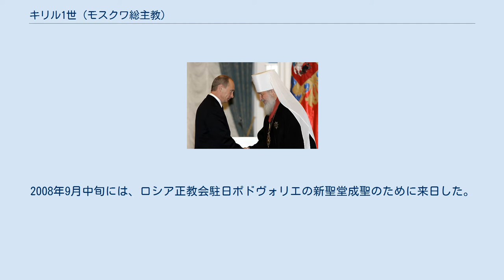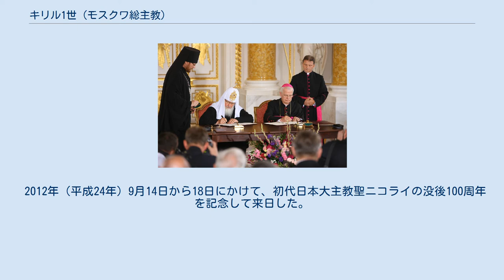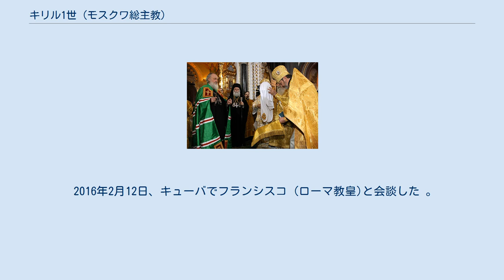キリル1世 (モスクワ総主教)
モスクワ総主教キリル1世（ロシア語: Патриарх Кирилл、1946年11月20日 - ）は、サンクトペテルブルク出身の、モスクワ総主教。
 ウラディーミル・ミハイロヴィチ・グンヂャエフ（ロシア語: Владимир Михайлович Гундяев）として、1946年11月20日にレニングラード（現在のサンクトペテルブルク）に生まれた。
 1989年11月からロシア正教会渉外局長を務め、1991年にはスモレンスクとカリーニングラードの府主教に着座した。
2009年2月1日にモスクワ総主教に着座。
 2000年5月に、自治教会である日本正教会の首座主教着座式のため、モスクワ総主教アレクシイ2世に随行して来日。
2008年9月中旬には、ロシア正教会駐日ポドヴォリエの新聖堂成聖のために来日した。
 2008年12月6日から、アレクシイ2世の永眠に伴い、総主教代行を務め、2009年1月27日に、モスクワ総主教に選出された。
但し2009年2月1日の正式な着座までは、正式には「総主教」ではなく「選出総主教（ロシア語: Наречённый Патриарх Московский, 英語: Patriarch-elect）」「府主教」と呼ばれていた。
 2009年2月1日の着座式には、アレクサンドリア総主教セオドロス2世、ポーランド正教会首座主教サワ府主教、アルバニア正教会首座主教アナスタシオス大主教、日本正教会首座主教ダニイル主代郁夫府主教など、世界各国から多くの主教・使節団が、陪祷・参祷した。
 2012年（平成24年）9月14日から18日にかけて、初代日本大主教聖ニコライの没後100周年を記念して来日した。
9月15日に仙台市を訪問し、東日本大震災の被災者を見舞った。
 2016年2月12日、キューバでフランシスコ (ローマ教皇)と会談した 。
これは正教圏とカトリック教会の歩み寄りを象徴する出来事だった。
同年5月28日には、プーチン大統領とともにギリシャのアトス山を訪れ、ロシア人修道士入山1000周年を祝賀した。
 2012年までに、上記の3回も含め、8回の来日経験がある。
1969年に初来日したが、その際に和食に出会って以来の大の和食好きであり、「世界に数ある料理のなかでも私は未だに和食が圧倒的に好きだ」と述べている。